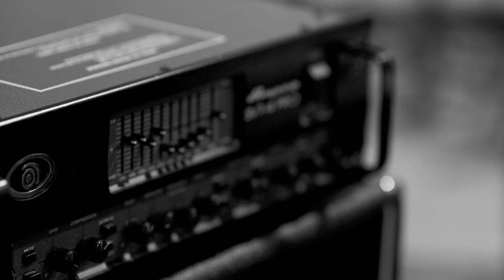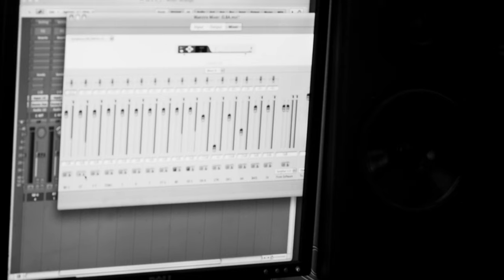Elbé The Making of Contours EP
A short 4 minute documentary following the making of our debut E.P., "Contours". Filmed at Claycastle Studios in Youghal, Cork and Cork Rehearsal  Studios in Cork City.